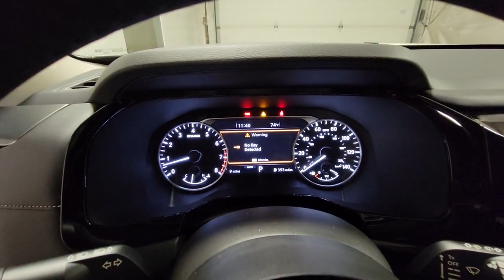2023 Nissan Pathfinder Hillside, Newark, Union, Elizabeth, Springfield, NJ 430475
Pearl White Tricoat/Super Black New 2023 Nissan Pathfinder SL available in Hillside, New Jersey at Route 22 Nissan. Servicing the Newark, Union, Elizabeth, Springfield, NJ area.

Pearl White Tricoat/Super Black 2023 Nissan Pathfinder SL 4WD 9-Speed Automatic V6 4WD.brbrRecent Arrival!
Axle Ratio: 4.334|18 Machined Alloy Wheels|Heated Front Bucket Seats|Leather Seating Surfaces|Radio: AM/FM Audio System|Cross Bars|Bench Seat Carpeted Floor Mats (Set of 4)|Bose Premium Audio System|NissanConnect w/Navigation & Services|4-Wheel Disc Brakes|6 Speakers|Air Conditioning|Electronic Stability Control|Front Bucket Seats|Front Center Armrest|Power Liftgate|Spoiler|Tachometer|3rd row seats: bench|ABS brakes|Alloy wheels|Automatic temperature control|Brake assist|Bumpers: body-color|Delay-off headlights|Driver door bin|Driver vanity mirror|Dual front impact airbags|Dual front side impact airbags|Four wheel independent suspension|Front anti-roll bar|Front dual zone A/C|Front reading lights|Fully automatic headlights|Garage door transmitter: HomeLink|Heated door mirrors|Heated front seats|Heated steering wheel|Illuminated entry|Knee airbag|Leather steering wheel|Low tire pressure warning|Occupant sensing airbag|Outside temperature display|Overhead airbag|Overhead console|Panic alarm|Passenger door bin|Passenger vanity mirror|Power door mirrors|Power driver seat|Power passenger seat|Power steering|Power windows|Radio data system|Rear air conditioning|Rear anti-roll bar|Rear reading lights|Rear seat center armrest|Rear side impact airbag|Rear window defroster|Rear window wiper|Reclining 3rd row seat|Remote keyless entry|Roof rack: rails only|Security system|Speed control|Speed-sensing steering|Split folding rear seat|Steering wheel mounted audio controls|Sun blinds|Telescoping steering wheel|Tilt steering wheel|Traction control|Trip computer|Turn signal indicator mirrors|Variably intermittent wipers|Front beverage holders|Auto-dimming Rear-View mirror|AM/FM radio: SiriusXM|Exterior Parking Camera Rear|Auto High-beam Headlights|Emergency communication system: NissanConnect Services|Navigation system: NissanConnect Navigation